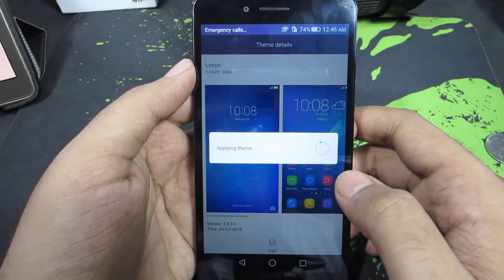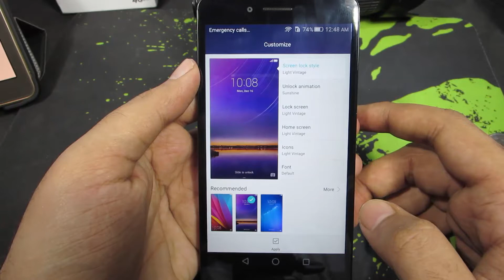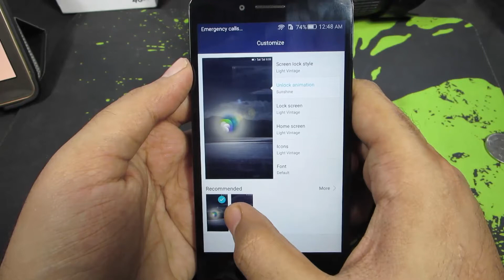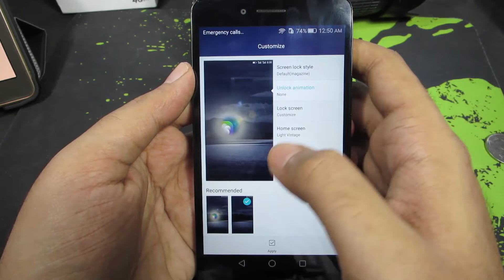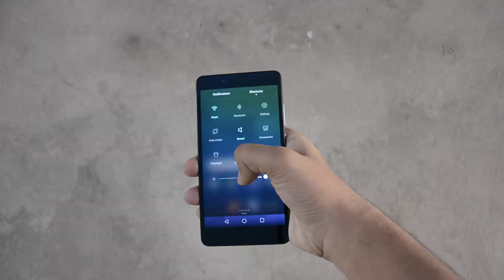How to Change Themes on Huawei Honor 5X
Outro video made by officialmotions